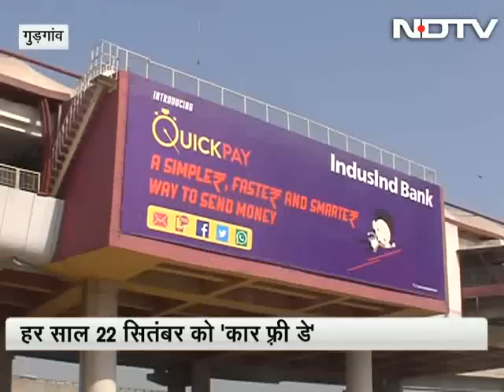Have we become immune to rush, crowds and pollution?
On Prime Time, we ask why commuters on their own never ponder as to why they struggle for hours on jam packed roads and just carry on with their day-to-day activities without any concern. Are we totally used to being in a city full of traffic congestion, pollution and not want to do anything about it? Why should Car-Free Days be forced upon people? We try to investigate on today's show. (Audio in Hindi)